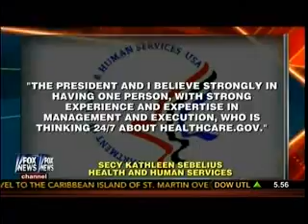Dr Ben Carson On HHS SECY Sebelius' Handling Of Troubled Obamacare Site Stuart Varney On Cavuto